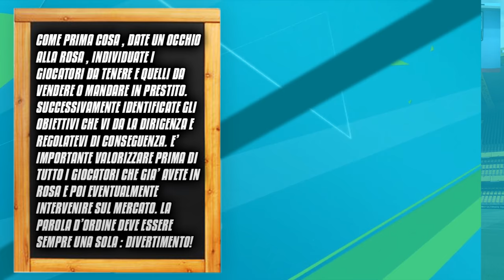UNA SFIDA DIFFICILISSIMA!!! - LA VERA CARRIERA ALLENATORE #1 - FIFA 17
Immaginate di essere al centro di un piccolo stadio, di quelli di provincia, di chiudere gli occhi per meglio ascoltare la musica carica di suspence che si diffonde intorno a voi. Immaginate che lì, proprio davanti a voi, su un tabellone scorrano a caso i nomi di tutte le squadre che avete proposto, cercando di indovinare quella giusta.
Ad un certo punto tutto si ferma, eccola lì la squadra.
Ebbene sì, ragazzi, si ricomincia con un progetto ambizioso e cucito su misura per noi! Riusciremo a portare questa piccola squadra fino alle stelle? Scopritelo, dopo tanta attesa, guardando il video, (questa volta di gran qualità) in modo da conoscere la rosa, gli obiettivi (se c'è qualche commercialista si proponesse ahaha) e cos'altro? Beh, un sacco di altre cose, come ormai sapete! I più fedeli sapranno quanto impegno metto per ogni carriera, specie per questa che spero possa riassumere tutto il lavoro e la crescita che ci sono stati fin'ora per cui.. Fatemi sentire il vostro apprezzamento!

Se state leggendo la descrizione già vi stimo :D
C'è un'altra novità, se troverete una mia foto in un frame del video avete diritto ad una ricompensa. Una volta trovata la foto vi basterà commentare con il minuto preciso ed un commento originale ed io vi saluterò nel prossimo video :D Partecipate numerosi eh :)